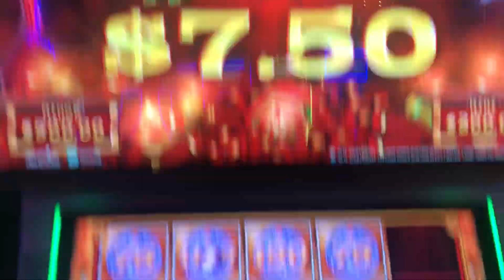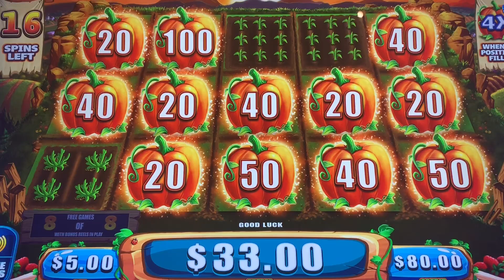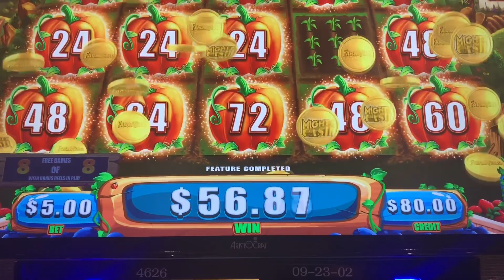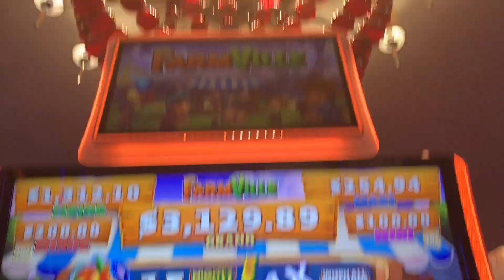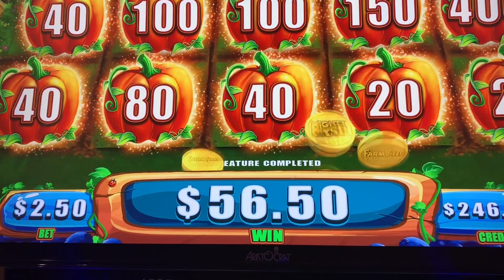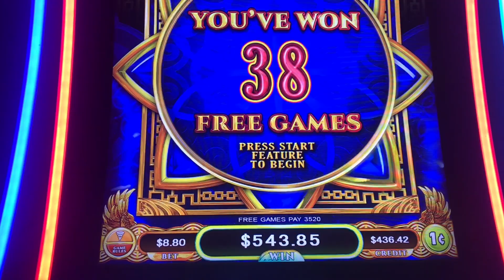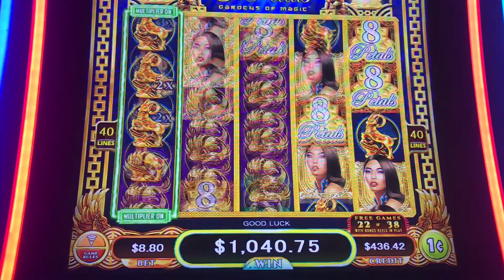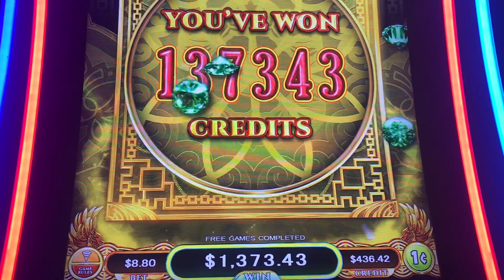🌺 $8.80 MAX BET 8 PETALS JACKPOT HANDPAY!! | MIGHTY CASH FARMVILLE!! 🎰👩‍🌾🎃👑💰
King Jason plays 8 Petals at The Cosmopolitan of Las Vegas!!